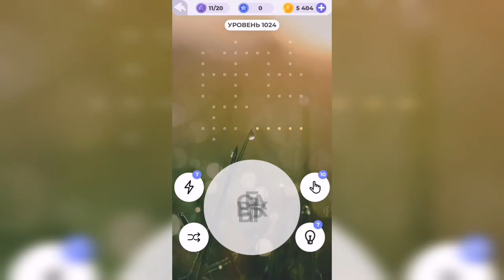Линия слова / Зеленые холмы / Уровень 1024